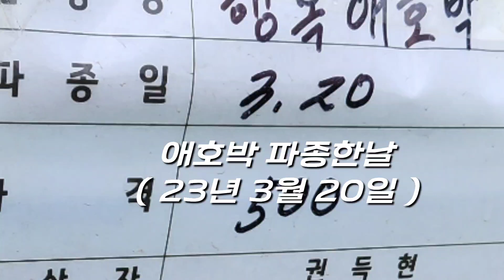애호박 순치기 3가지 방법은 뭘까요? 전 지금 애호박을 빨리 먹고 싶어서 제일 많이 선택한 방법은요? ^^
애호박 순치기 방법이 많이 있어요. 그중에서 저는 어미순만 키우기, 어미순 자르고 아들순만 2개 키우기, 어미순1개와 아들순1개 키우기 이렇게 3가지 방법을 해봤어요 ^^